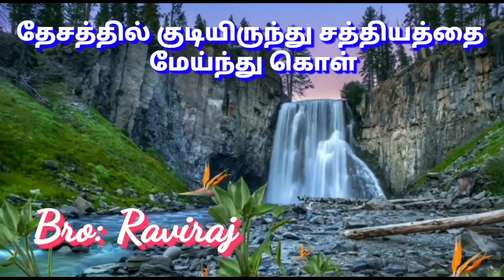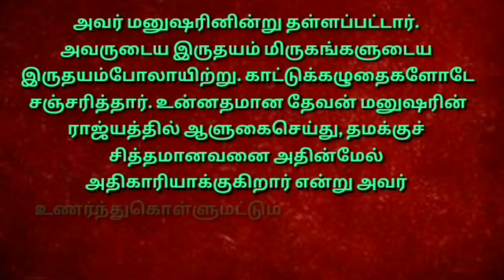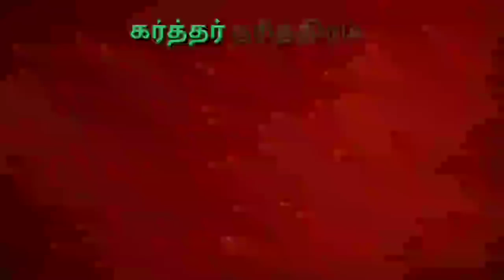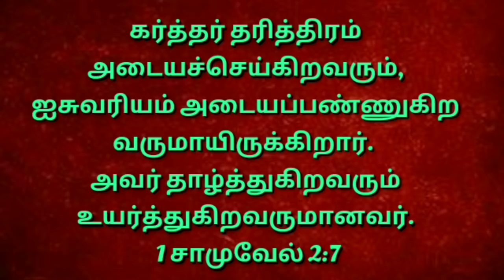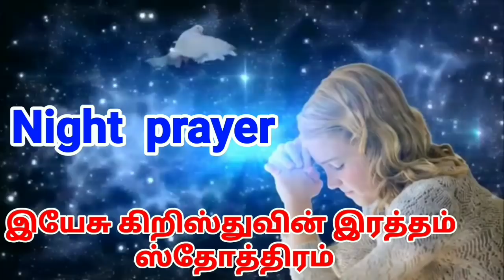Night prayer before going to bed in Tamil |இரவு ஜெபம் | Night prayer before sleep Tamil | 05-03-2021